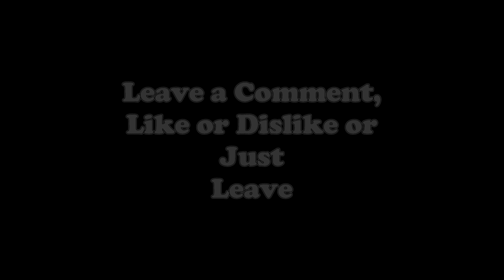Modular Tavern Tiles - The Hunt Down - Stop Animation - D&d, Pathfinder, ttrpg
Hello everyone and welcome to CDC, Creative Dungeon Crafting. My Name is Steve, the DM Crafter, and this is another video for your entertainment.

In this video I show you guys a teaser video of my Modula Tavern Tiles, well it’s a short little video about saving the tavern from intruders.

The music that I use in my videos is free, so that being said, grab your favorite beverage, get comfy, play the beats that you enjoy then sit back, kick your feet up, and enjoy the free show made by me!

Thank you for visiting CDC and I hope you enjoy my video, make sure to stay to the end, I always hide Easter eggs in my videos.

Steve (CDC)